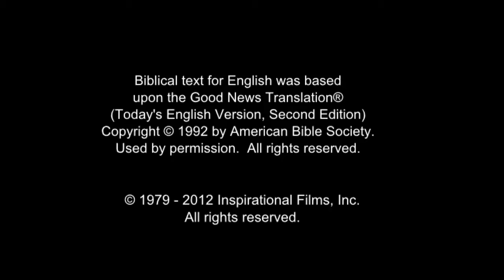Portuguese, Portugal! Confess Jesus As Lord! Believe In Jesus Resurrection! Surely Saved Forever!